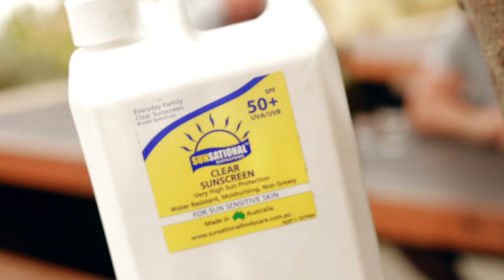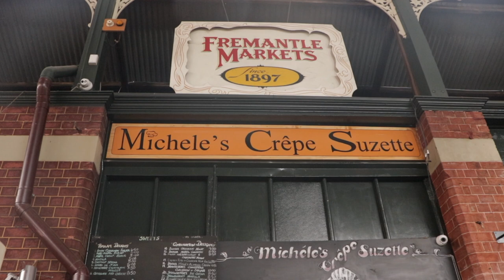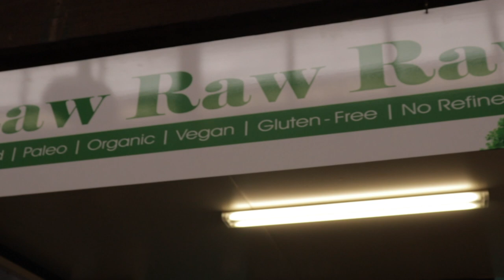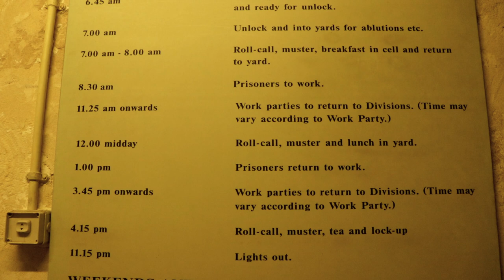VLOG PERTH #3 : FREMANTLE UNE VIE DE REVE !!!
bonjour,

bienvenue ans ce Vlog sur Perth en Australie sur un territoire géant et incroyable !

Immense merci aux 474 abonnés, ca fait un plaisir énorme de pouvoir partager tout ça avec vous !

Musique
Rannar Silar - a place in heaven 5
Gavin luke beloved

▶ S N A P C H A T : pokesacha